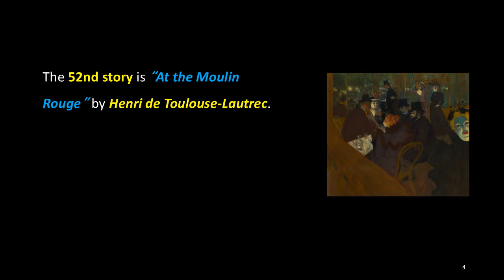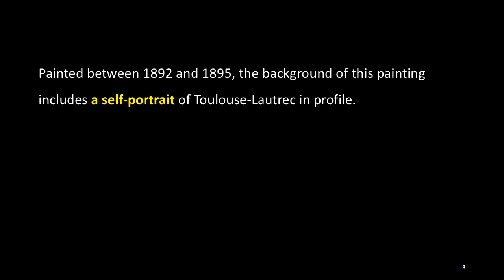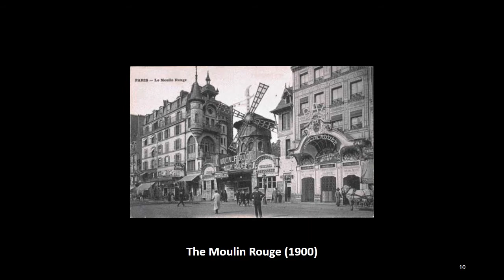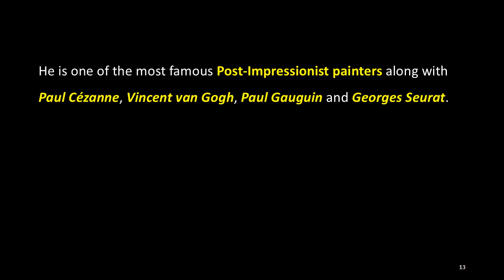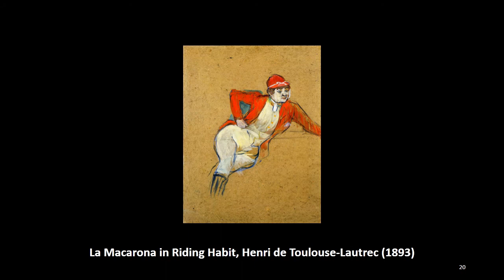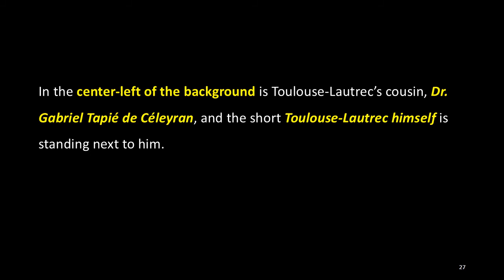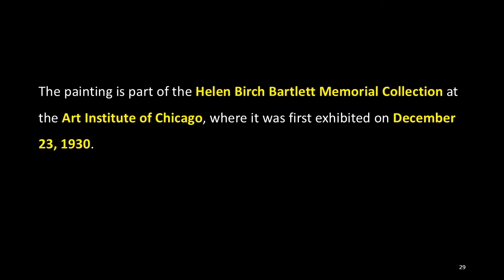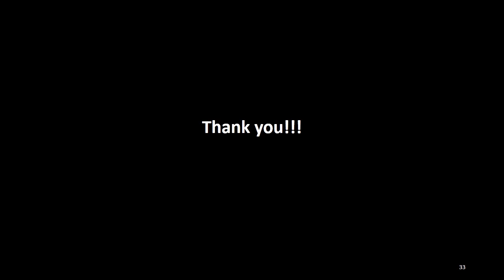Interesting Art Stories: 52. At the Moulin Rouge, Henri de Toulouse-Lautrec, ACJ Art Academy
The 52nd story is “At the Moulin Rouge” by Henri de Toulouse-Lautrec.

“At the Moulin Rouge” is an oil painting by French artist Henri de Toulouse-Lautrec.

Painted between 1892 and 1895, the background of this painting includes a self-portrait of Toulouse-Lautrec in profile. It is one of a number of works by Toulouse-Lautrec depicting the Moulin Rouge cabaret, built in Paris in 1889. It depicts the world in which Toulouse-Lautrec himself felt most comfortable.

Henri de Toulouse-Lautrec was a French artist born on November 24, 1864 and died on September 9, 1901. He is one of the most famous Post-Impressionist painters along with Paul Cézanne, Vincent van Gogh, Paul Gauguin and Georges Seurat.

Born into the aristocracy, he broke both of his legs as a child and he was just 4 feet 8 inches tall as an adult because his legs did not grow due to an unknown disease affecting growth and bone development.

Toulouse-Lautrec, born with wealth and privilege, abandoned his aristocratic roots for his fondness of Montmartre and the colorful nightlife of the area. He comforted himself with alcohol, especially absinthe because he was ridiculed for his physical appearance.

This painting depicts a group of three men and two women sitting at a table in its center part. The people at the table include: writer Édouard Dujardin, dancer La Macarona, photographer Paul Secau, photographer Maurice Guibert and Jane Avril, who is the focal point of the group, easily recognizable by her flaming reddish-orange hair.

In the right foreground is a partial facial view of English dancer May Milton, whose face is shining in a distinctive greenish light. In the right of the background is Moulin Rouge dancer La Goulue and a woman. In the center-left of the background is Toulouse-Lautrec’s cousin, Dr. Gabriel Tapié de Céleyran, and the short Toulouse-Lautrec himself is standing next to him.

The painting is part of the Helen Birch Bartlett Memorial Collection at the Art Institute of Chicago, where it was first exhibited on December 23, 1930. It was exhibited in 2011 at the Courtauld Institute of Art in London.

(More)